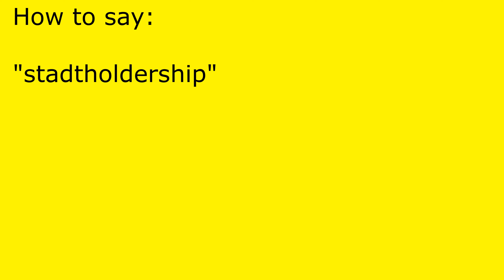How to pronounce stadtholdership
stadtholdership pronunciation.